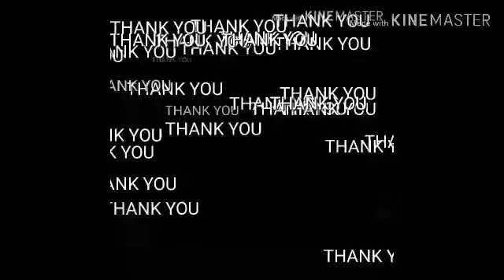Full hand shaded Arabic Mehndi Designs || Simple / Easy mehndi designs 2019 || मेहँदी डिज़ाइन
Mehndidesigns easymehndidesign simplemehndidesign Full hand shaded Arabic Mehndi Designs || Simple / Easy mehndi designs 2019 || मेहँदी डिज़ाइन